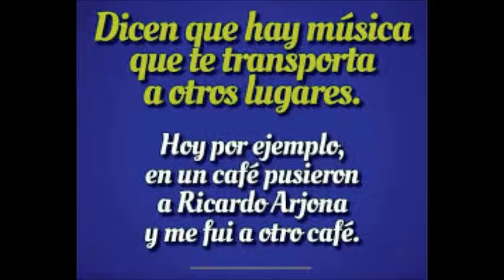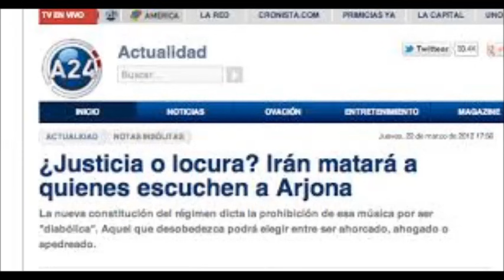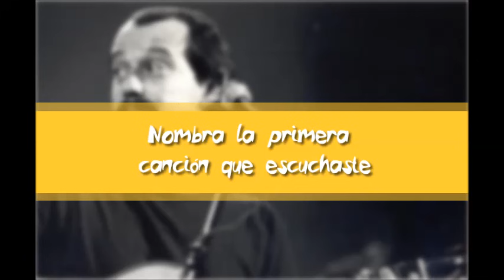Cassette Inédito Silvio Rodriguez - 1975 - Audio desde grabadora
Audio .mp3 de 1 hora donde toca las siguientes canciones.
Se estima que es una grabación del año 1975 por un periodista.
Que la difruten!

-Óleo de mujer con sombrero
-Querer tener riendas
-Mariposas
-Es sed
-Madre
-La verguenza
-El Mayor
-El papalote
-El barquero (un trozo)
-Se ha despertado mojada
-Santiago de Chile
-Yo digo que las estrellas
-Pequeña serenata diurna
-Yo quisiera saber
-Olivia
-La canción de la trova (Solo hace la intro)
-Ojos Malignos